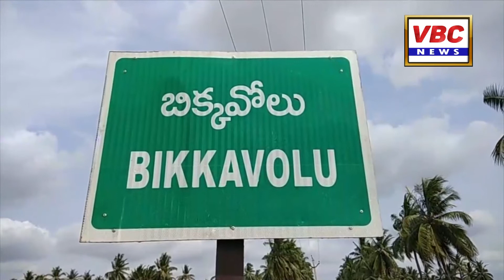రెండు రోజులుగా కురుస్తున్న భారీ వర్షాలకు మడుగులను తలపిస్తున్న బిక్కవోలులోని పల్లపుప్రాంతాలు|VBC News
బిక్కవోలు, అక్టోబర్ 12
అల్పపీడన ప్రభావంతో గడచిన రెండు రోజులుగా కురుస్తున్న భారీ.. వర్షాలకు మండల కేంద్రమైన బిక్కవోలు లోని పల్లపు ప్రాంతాల్లో నీరు చేరి నీటి మడుగులను తలపిస్తున్నాయి. కుంభవృష్టి కి బిక్కవోలు సబ్ రిజిస్ట్రార్ కార్యాలయం చుట్టూ వర్షపు నీరు చేరి జలదిగ్బంధం లో చిక్కుకుంది. కార్యాలయ సిబ్బంది, పనుల నిమిత్తం వచ్చిన పౌరులు ఇక్కట్లెదుర్కొన్నారు. అలాగే ప్రాధమిక ఆరోగ్య .కేంద్రం వద్ద ఉన్న పల్లపు ప్రాంతంలో నీరు చేరింది